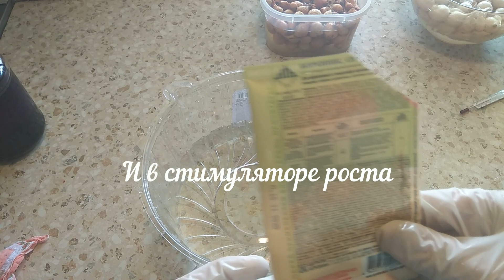Сажаю ЛУК-СЕВОК, в чем замочить перед посадкой.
Сажаю севок как обычно, в теплую землю, предварительно подготовив его к посадке. Всегда хороший урожай лука.